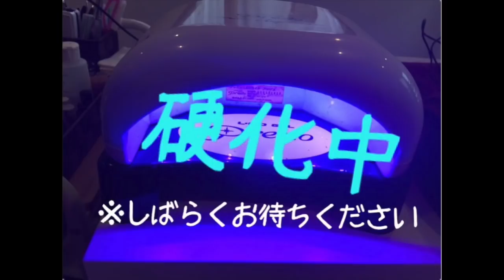【激ムズ】カラーグラデーション作ったら失敗しすぎてツライ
テクスチャーが違うとすごくやりにくい・・・
今後も色々なジェルを紹介していくために私もスキルアップしなくてはと思いました！

ネイリティ（マットホワイト）